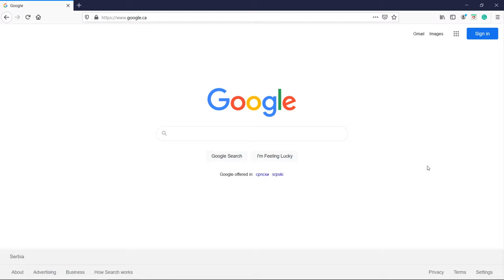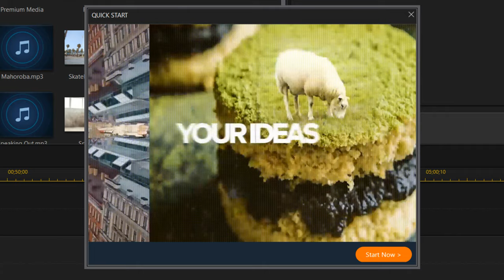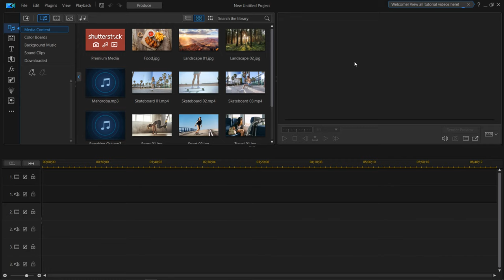How to install PowerDirector on Windows 10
In this tutorial, you will learn how to install PowerDirector on Windows 10.